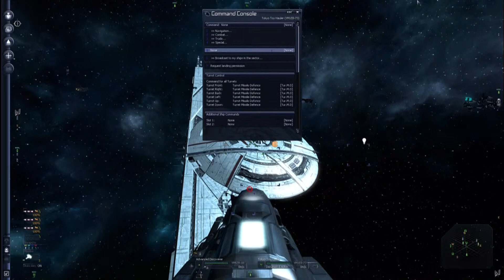X3:TC Argon Prime Fleet Tour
Here I fly by some of my ships in Argon Prime. At the end, I order my carrier to launch a fighter and fly with the fighter for a bit.